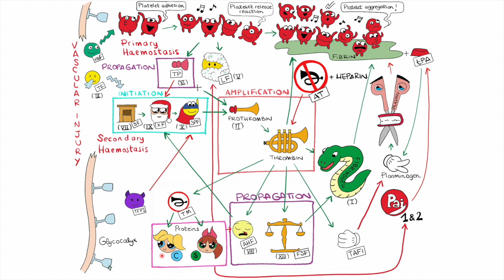Emostasia - Studenti di veterinaria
Questo video spiega la cascata della coagulazione secondo la nomeclatura del modello cellulare.